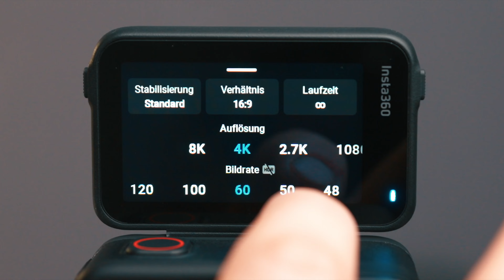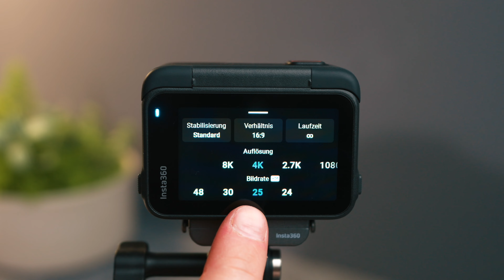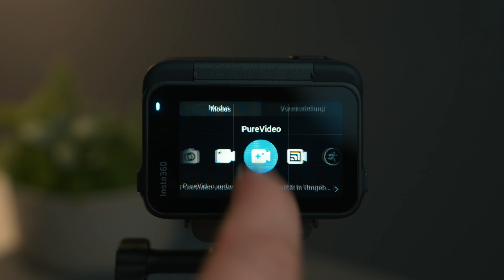Insta360 Ace Pro: Die besten Einstellungen für hochwertige Videos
Ich habe in den letzten Wochen und Tagen unglaublich viele verschiedene Tests mit der Insta360 Ace Pro gemacht um rauszufinden, was die besten Einstellungen für hochwertige Videos sind. In diesem Video zeige ich dir was ich rausgefunden habe.

Wenn du die Ace Pro kaufen möchtest und mich dabei unterstützen möchtest, dann kannst du dies gerne Links machen:

Viel Spaß !

📷 MEIN EQUIPMENT